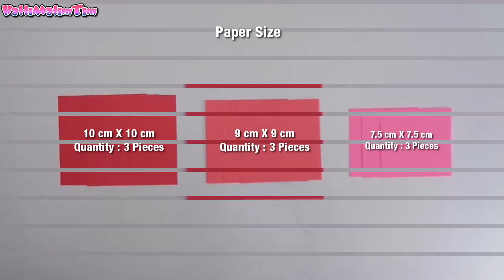Eye Catching Paper Flowers Making | How To Make a Pretty Flower With Color Paper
How To Make Adorable Paper Flowers | DIY 3D Paper Flower Looks realistic and easy to make.  Eye Catching Paper Flowers Making - How To Make a Pretty Flower With Color Paper. View our other paper craft or origami complete tutorial :

For making this paper decor for home here I've used only 9 pieces of square colors paper of 3 different sizes and colors. The specs a re following : -

10 cm X 10 cm 3 pieces
9 cm X 9 cm 3 pieces
7.5 cm X 7.5 cm 3 pieces

How to make an adorable paper flower with red color paper is in the video. It is a complete tutorial of making diy origami flower for room decorations. It can be a great idea for home decorations with paper. The handmade paper craft looks very beautiful and pretty. Make it step by step.